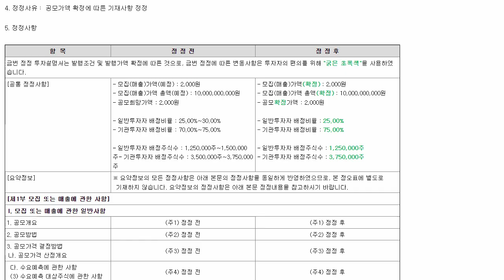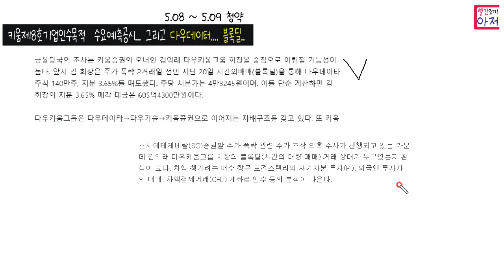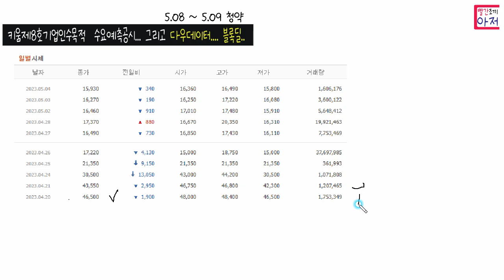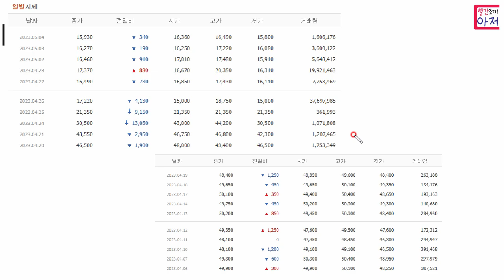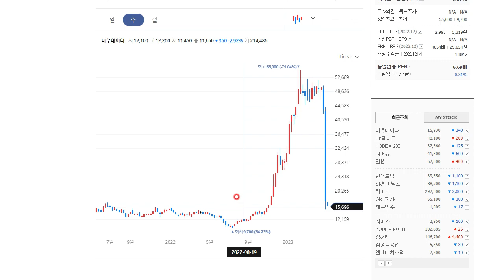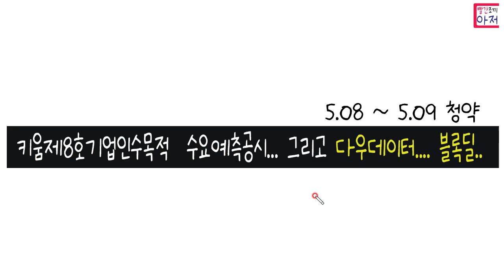키움제8호기업인수목적 수요예측공시... 그리고 다우데이터.... 블록딜..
추천링크 11일까지 추천링크가입 및 셀프개통. 4만원상품권

1. 테더맥스링크로 거래소 계정생성 및 KYC 인증 후 UID 이벤트페이지에서 입력 (20시 이후 보통가능)

2. 추천코드 입력하면 거래소별 코인2개 획득 (개당 최소 14000원정도)
거래소마다 1개씩 모두 기본으로 받을수 있고,  UID 입력시 추천코드도 모두 각각 입력가능, 친구추천하면 추가로 획득가능

거래소 Bitget  - 추천코드 y2hf64
거래소: Bybit - 추천코드 ulspxt
거래소: BingX - 추천코드 5w4lcq
거래소: MEXC - 추천코드 omwjfj

각각거래소별로 받은 코인은 UID별로 적용되어 다른거래소에 받은 코인을 모두 합칠수 없고,  거래를 통해 100테더 이상이 되어야 출금이 가능

3. 본유튜브 영상에 응원댓글 15자 이상 캡쳐, 테더맥스 추천코드입력 캡쳐

아래 네이버폼에서 스타벅스 100잔 이벤트응모, 빨조아가 추첨합니다..
100잔이니 당첨확률이 높을듯..
추첨 후 5월10일 보내드립니다.

가치워크   3333명 5월1일부터 선착순 스벅
추천코드 GT2TOAKVYJ
아래링크 자동입력입니다 추천코드

1. 추천코드가입 예스24 추천링크
2. 어플최초 및 알림, SMS 상품권 다운링크

메일제목 yes 내용 추천코드 입력후 캡쳐 메일 첨부
메일제목 꼭 기재!

2. 삼성화재 착 걷기이벤트 추천코드
E3TMRL2